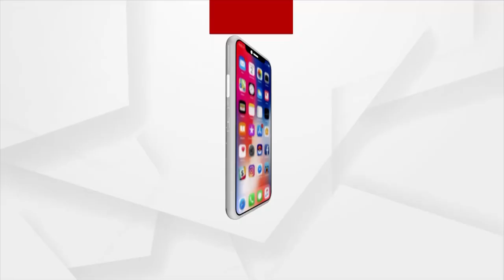ନାବାଳକକୁ ନ୍ୟାୟ ଦେବା ଲାଗି ଖୋର୍ଦ୍ଧା ଜିଲ୍ଲା SPଙ୍କ କାର୍ଯ୍ୟାଳୟ ଆଗରେ ଧାରଣ ।